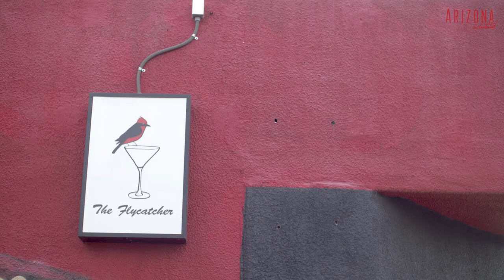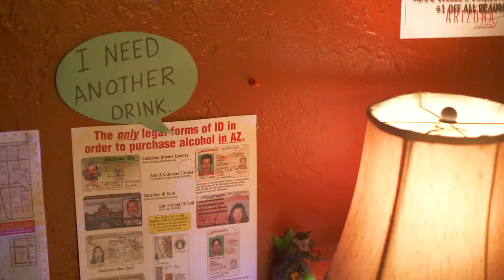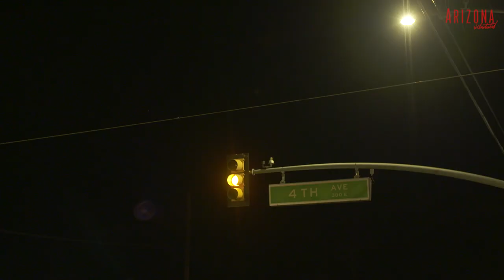The Last Time - Flycatcher Closing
The last Piano Lovers Lounge at the Flycatcher, five nights before the 4th Avenue bar closes its doors for the last time. The monthly night was started Sara Louise Mohr who had been working as a bartender at Flycatcher/Plush for 18 years. Paul Jenkins, who had been working the door at Plush/Flycatcher for 8 years closes out the night.

Story by Andrew Brown